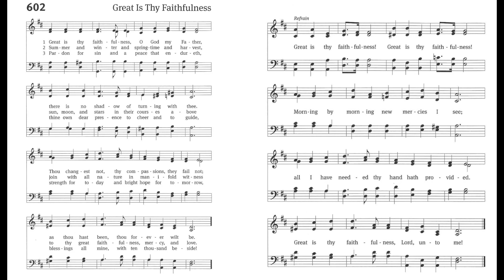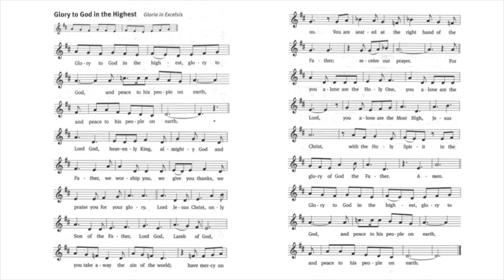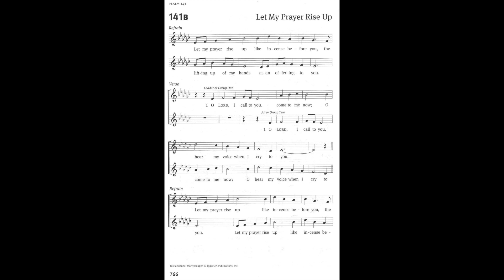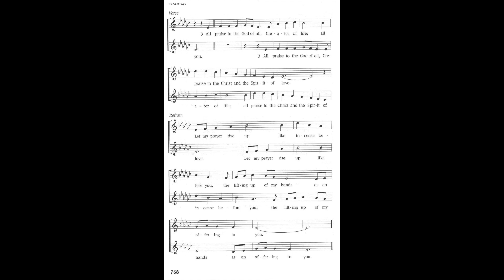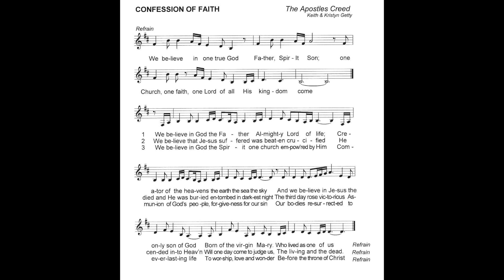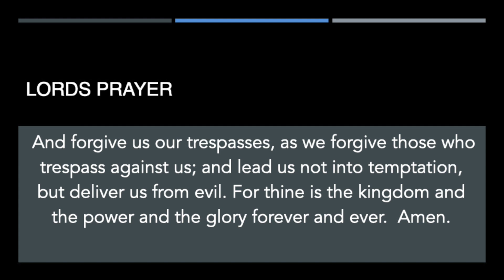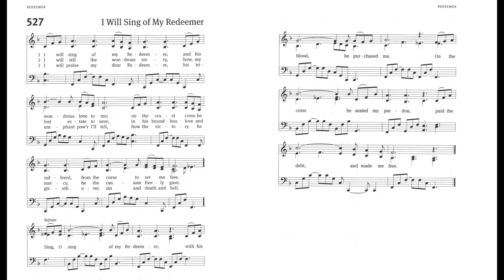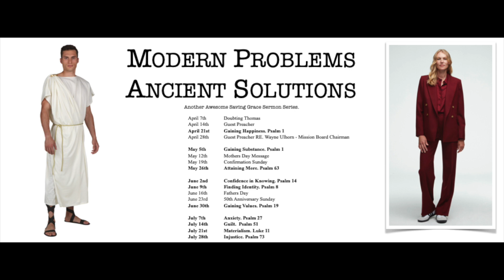Sunday April 4, 2024. Sanctuary on Demand for Easter 2 Modern Problems, Ancient Solutions. Psalm 1